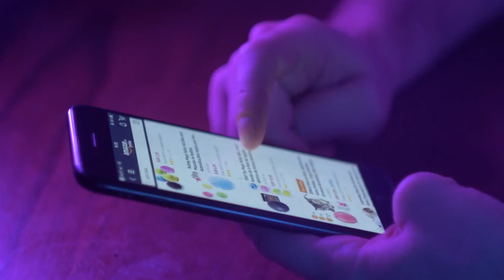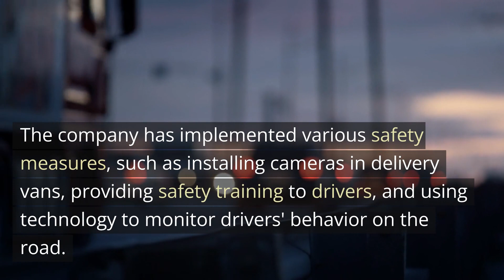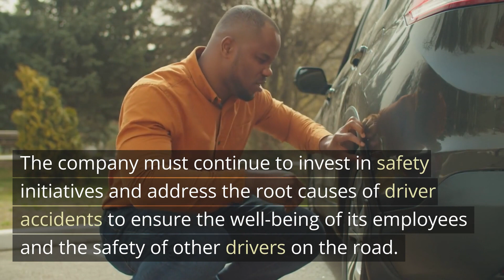Amazon Driver Accident Lawyer Chicago IL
As one of the largest e-commerce companies in the world, Amazon is known for its efficient delivery system that relies heavily on its vast network of drivers. However, in recent years, there have been reports of accidents involving Amazon delivery drivers. These incidents have raised concerns about the safety of Amazon's delivery system and the welfare of its employees.

According to a report by ProPublica, Amazon delivery drivers have been involved in more than 60 accidents since 2015, resulting in 10 deaths and numerous injuries. These accidents have been attributed to various factors, including long work hours, unrealistic delivery schedules, and poor training.

One of the major concerns is the pressure to meet delivery deadlines, which often results in drivers speeding or driving recklessly. Many of these drivers are also independent contractors who are not provided with benefits such as health insurance, workers' compensation, or paid time off. This lack of job security and benefits can lead to drivers feeling compelled to work long hours, even when they are tired or fatigued.

In response to these concerns, Amazon has taken steps to improve the safety of its delivery system. The company has implemented various safety measures, such as installing cameras in delivery vans, providing safety training to drivers, and using technology to monitor drivers' behavior on the road. Amazon has also announced plans to invest $300 million in safety initiatives for its delivery drivers, including driver assistance technology and safety training programs.

However, critics argue that these measures are not enough and that Amazon needs to do more to address the root causes of driver accidents, such as the unrealistic delivery schedules and lack of benefits for independent contractors. They are calling on Amazon to provide better working conditions and benefits for its delivery drivers, including health insurance, paid time off, and workers' compensation.

In conclusion, Amazon's delivery system has revolutionized the e-commerce industry, but the safety of its drivers must be a top priority. The company must continue to invest in safety initiatives and address the root causes of driver accidents to ensure the well-being of its employees and the safety of other drivers on the road.